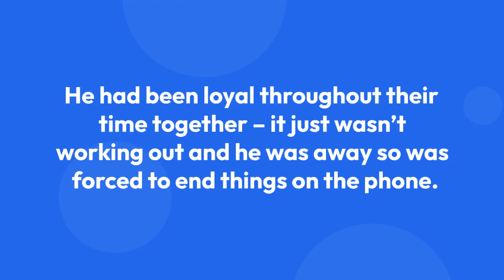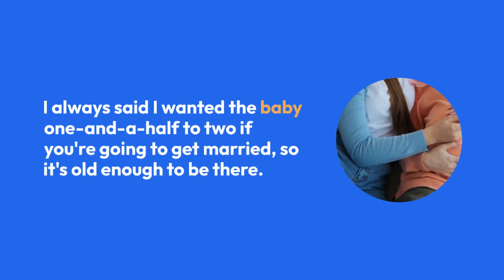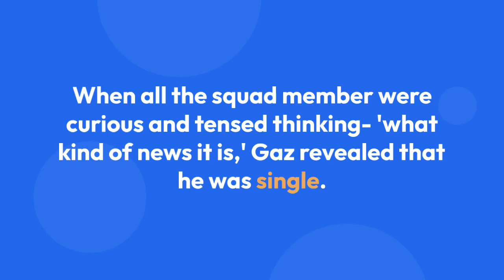Gaz Beadle Split With Pregnant Girlfriend Emma McVey? Dropped Relationship Bombshell On The Show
You never know when and how will find your partner in this unpredictable life, but until that, one usually gets involved in different relationships in search for the right partner.

The thirty-year-old MTV reality series 'Geordie Shore' star Gary “Gaz” Beadle knows this very well, as he too moved on from his relationship, ending his affair with his girlfriend of nine months, Emma McVey.

Though they parted their ways in May 2017 after Gaz was alleged to be cheating Emma, they reconciled in June, and in August, they revealed the news about Emma’s pregnancy. However, Gaz recently dropped a relationship bombshell on the show Geordie Shore stating that he is single. Sounds confusing, right?